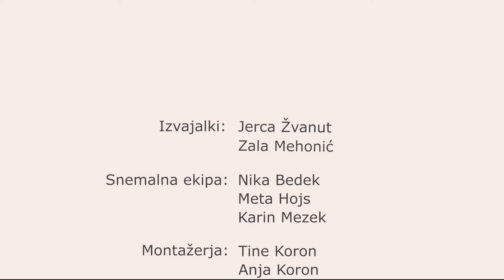naskok na skrinjo v čep